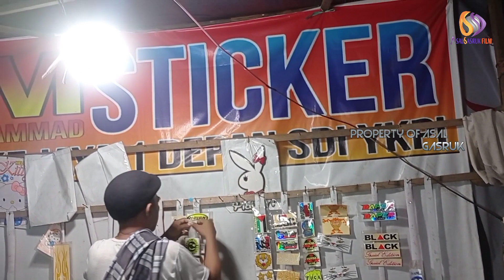Serial Komedi Indonesia BUNGKUSAN ISI TAI ‼️Ketawa ketiwi episode 8 || Serial Komedi Keluarga